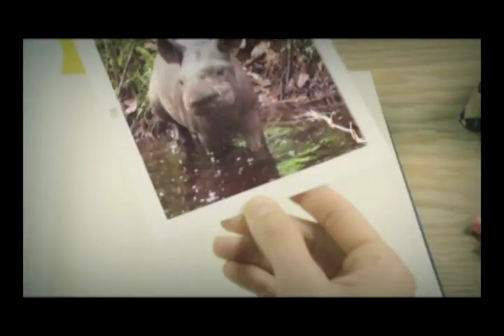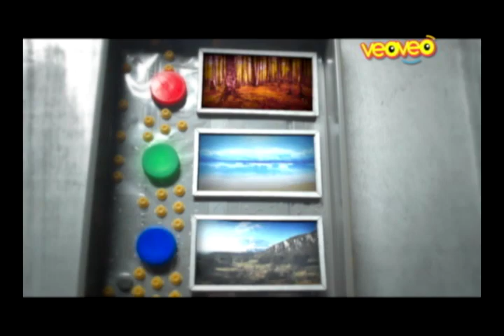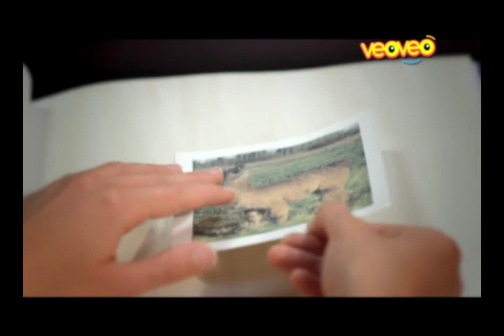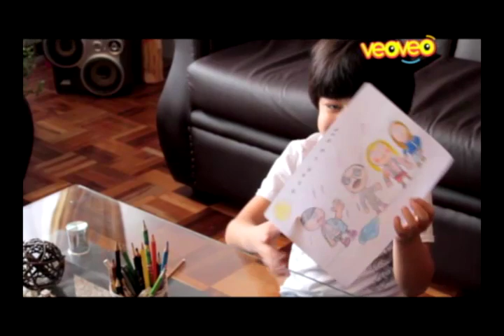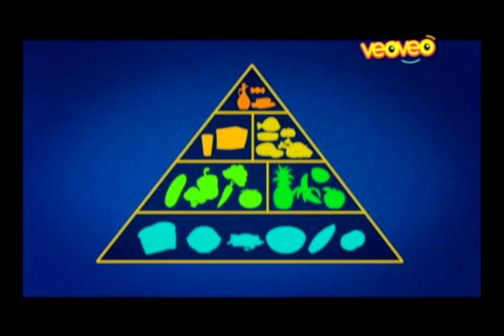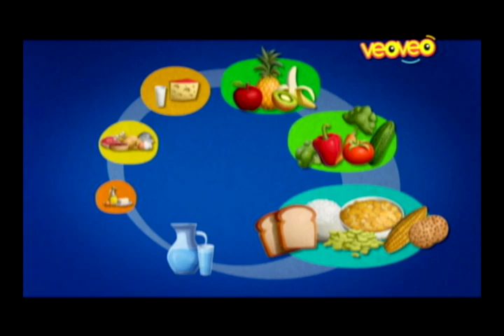VEOVEO EPISODIO 24